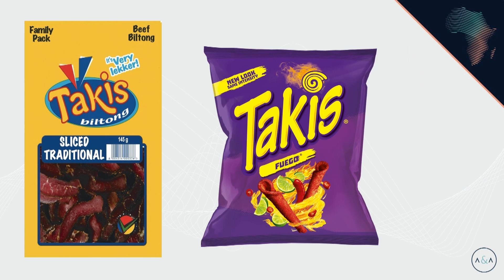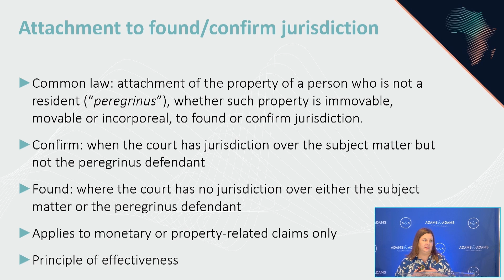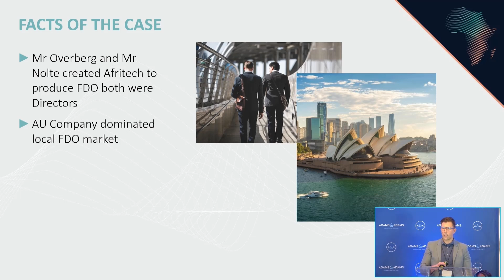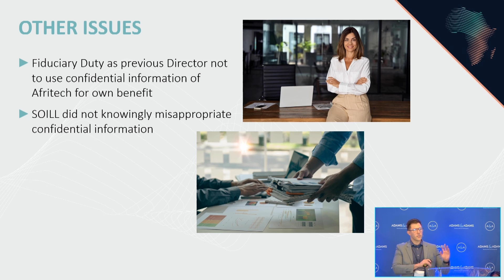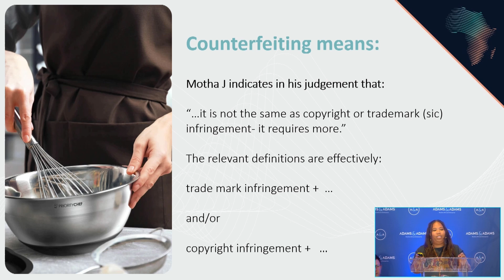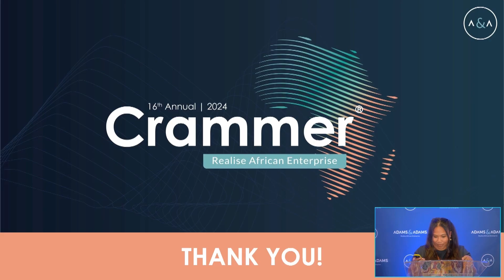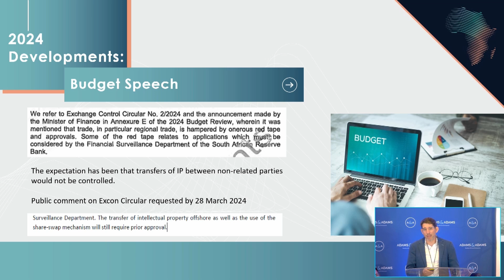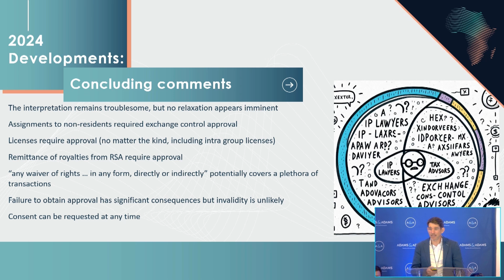Crammer® 2024 - Main Plenary Session